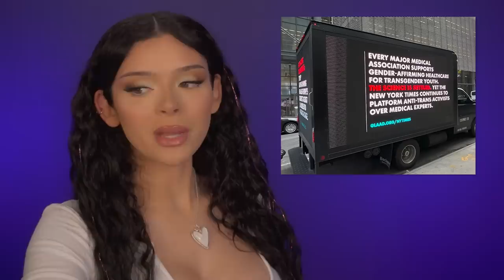Exposing the New York Times' REPEATED Transphobia (ft. GLAAD)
Donate to GLAAD to help fight the transphobia of The NYT!!!